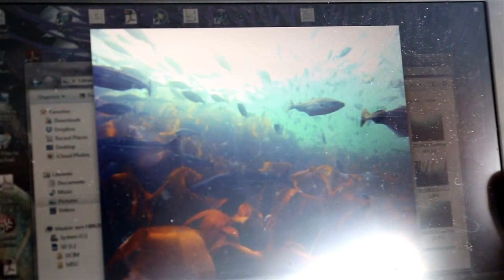Taretråling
I denne videoen lærer du hva Havforskningsinstituttet gjør for å overvåke hva som skjer med økosystemet der man tråler stortare.